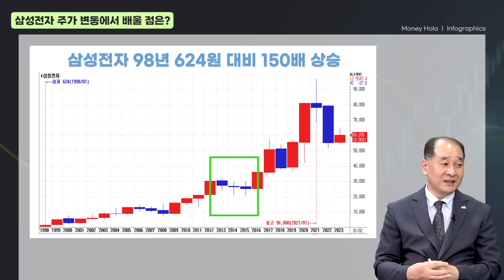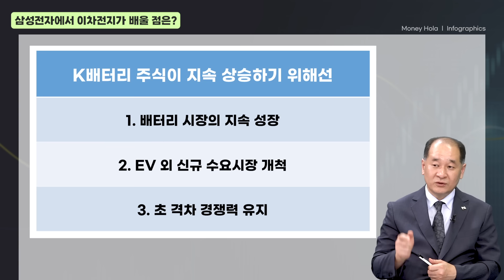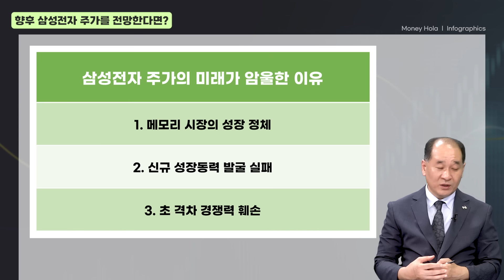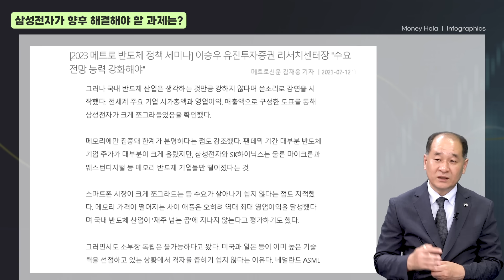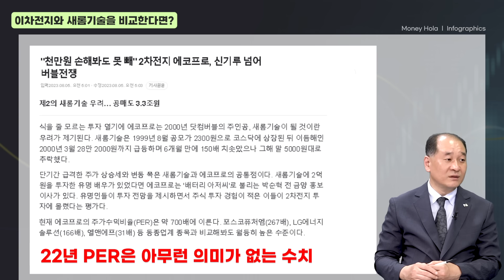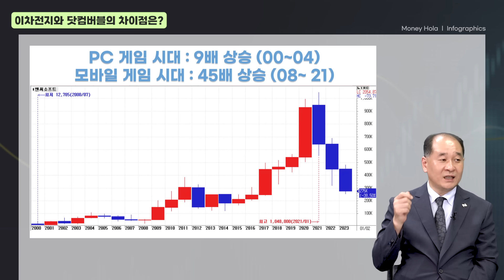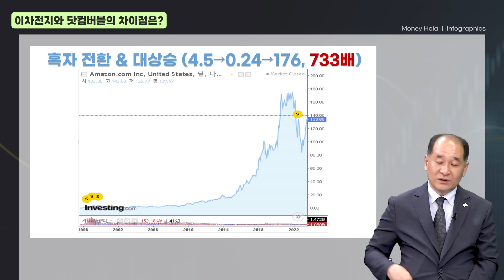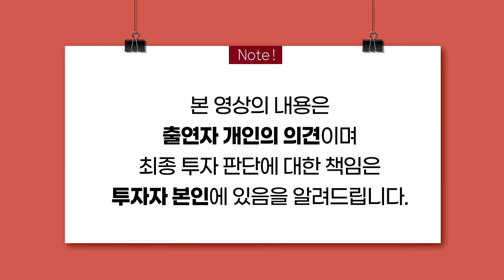[머니올라 910화] 삼성전자를 매매하지 않고 보유했다면? (박순혁 작가 2부)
00:00 오프닝
00:40 Q1) 삼성전자 주가 변동에서 배울 점은?
04:35 Q2) 삼성전자에서 이차전지가 배울 점은?
07:34 Q3) 이차전지 지속적인 성장 조건은?
12:01 Q4) 향후 삼성전자 주가를 전망한다면?
17:02 Q5) 삼성전자가 향후 해결해야 할 과제는?
21:57 Q6) 이차전지와 새롬기술을 비교한다면?
26:39 Q7) 이차전지와 닷컴버블의 차이점은?
32:38 Q8) 이차전지 주가 부침 가능성은?
35:53 Q9) 성장주 투자할 때 견지해야 할 자세